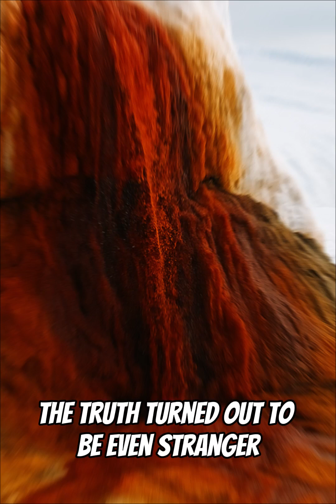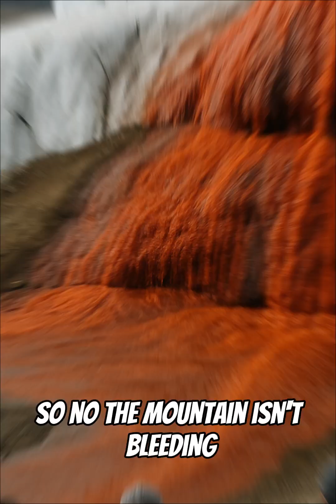Why This Glacier Is Turning Blood Red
For over a century, explorers have been puzzled by a strange Antarctic glacier — one that “bleeds” bright red water. 🌋
No monsters. No myths. Just one of nature’s most shocking secrets.

In this short, discover:
🧬 Why the water runs red
🔬 What ancient microbes are hiding beneath the ice
❄️ How they’ve survived for millions of years
🌎 And why this could change our search for life beyond Earth

👉 Watch till the end — the truth is wilder than the legend.